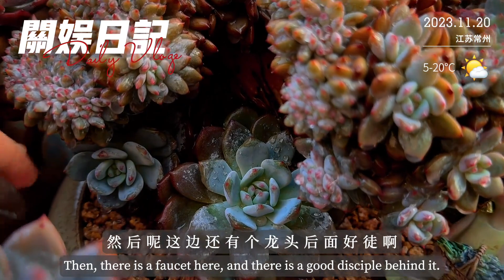关娱日记：多肉的好季节来啦！夏后丑多肉蜕变之路，一天一个小惊喜！｜關於日記｜关娱多肉｜多肉植物｜Suculentas